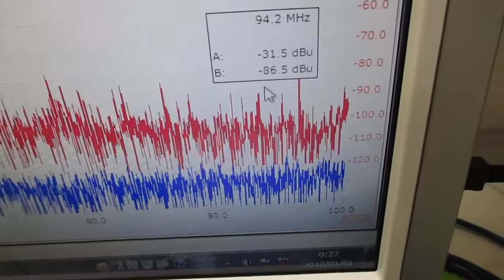オリジナル超音波実験 ultrasonic-labo